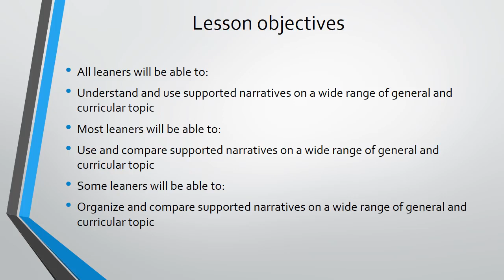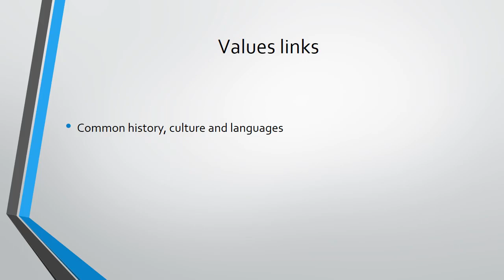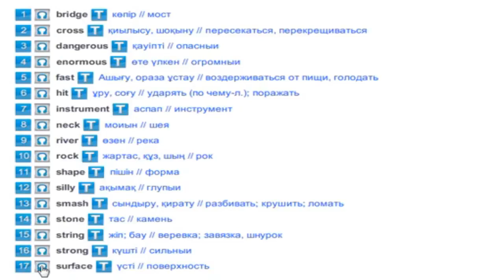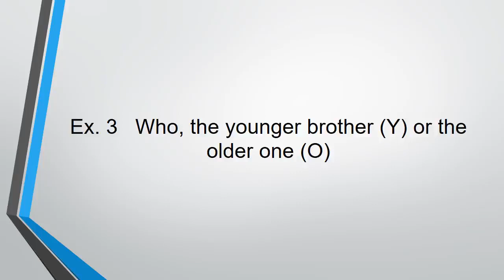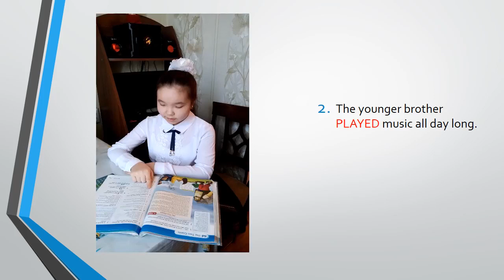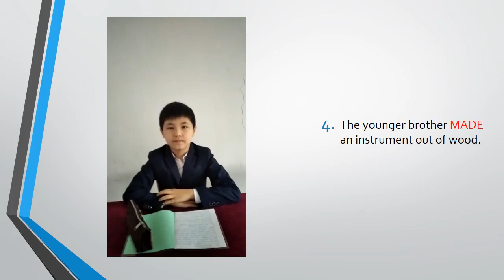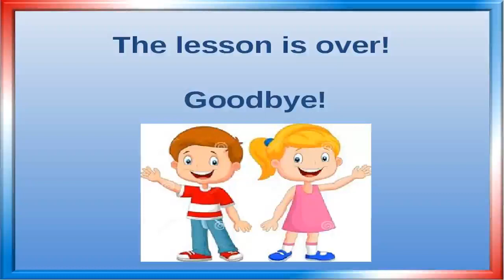Reading for pleasure.The two giants (ашық сабақ).Ағылшын тілі пәнінің мұғалімі Мухсимова Д.С.